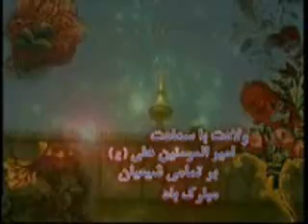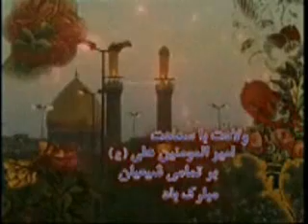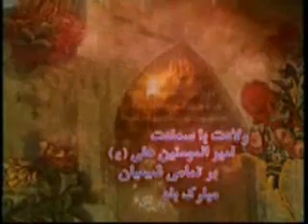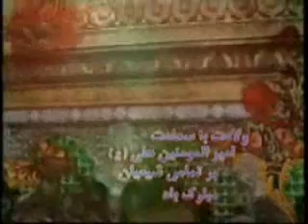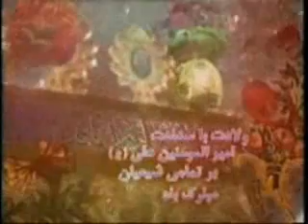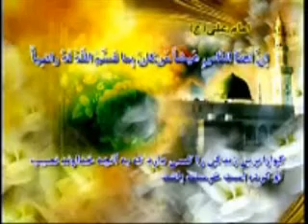The Sun of Velayat, شمس ولايت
شمس ولايت
مستند-ترکيبي«شمس ولايت »با موضوع ميلاد امام علی (ع) ؛تهيه شده در سال 1384 توسط شبکه اينترنتي لبيک